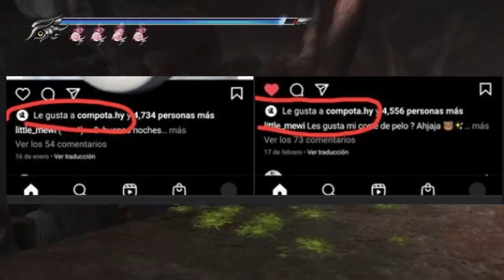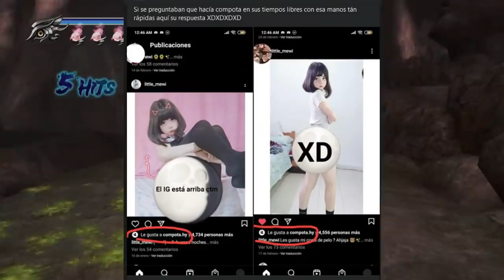INTENTAN FUNAR A COMPOTA POR UNA ESTUPIDEZ!